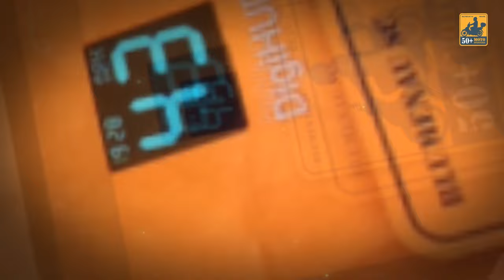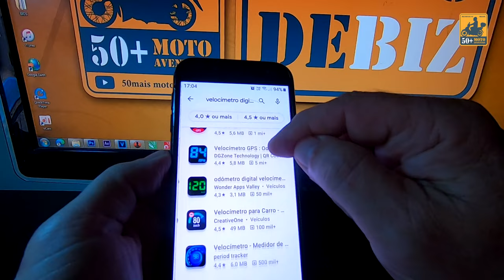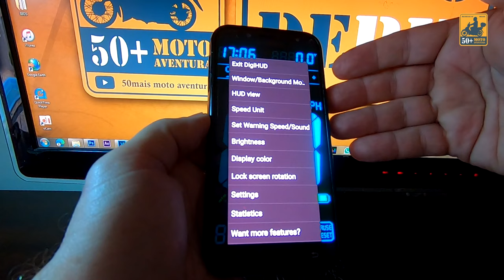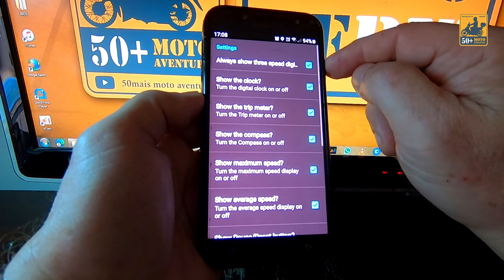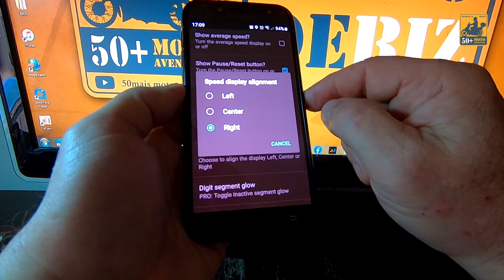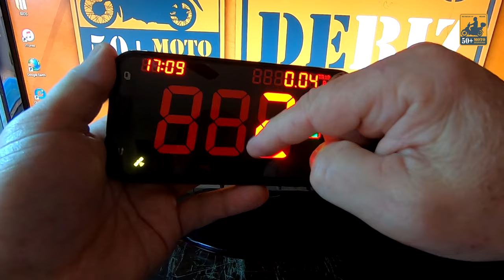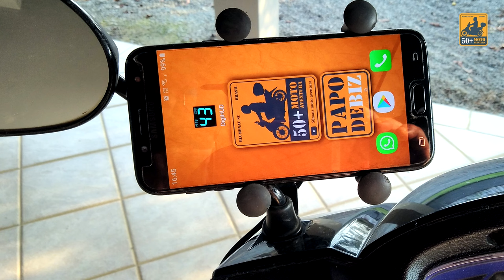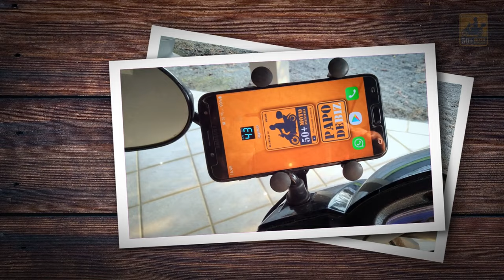O melhor APP Android de Velocímetro digital–DigiHUD - free. Um APP para se divertir na moto e carro.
Uma nova versão DigiHUD Pro está disponivel para dawnload, mas é paga. A versão que testamos é a versão gratuita. pesquise por DigiHUD Speedometer.

Neste vídeo eu conto tudo sobre o aplicativo. Ensino a instalar, personalizar e configurar. O aplicativo traz funções de velocidade máxima, velocidade média, relógio, medidor de distância, inúmeras opções de personalização e muito mais.

Mostro também, que eu posso utilizar o aplicativo para aferir o velocímetro na moto, ter uma melhor visualização das funções em viagens noturnas, e como auxílio nas gravações de vídeos com a GoPro.

O aplicativo é gratuito e sem anúncios.

Testei mais de 20 aplicativos semelhantes, todos com interface complicada, anúncios em excesso e falhas de funcionamento.

Divirta-se.

Biz RX Moto Aventura é um canal focado nos motociclistas de motos de baixa cilindrada com dicas de viagens com BIZ 125.

ORDO SUMMUM BONUM